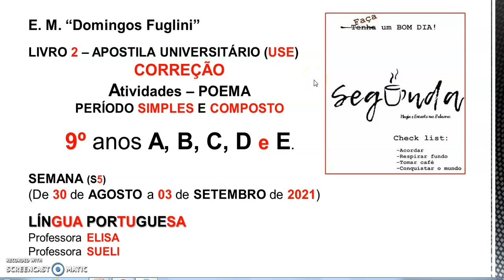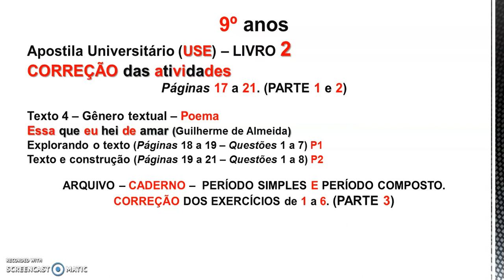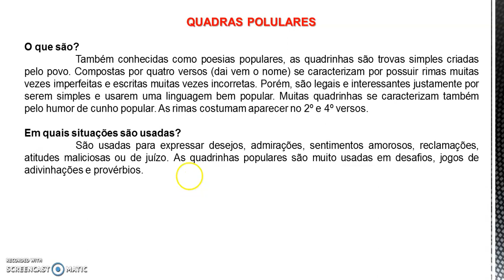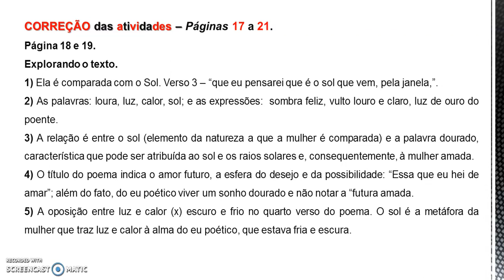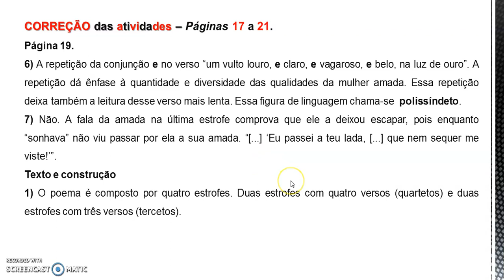9ºANO PORT PARTE 1 AULA DIA 30-8 CORREÇÃO APOST USE